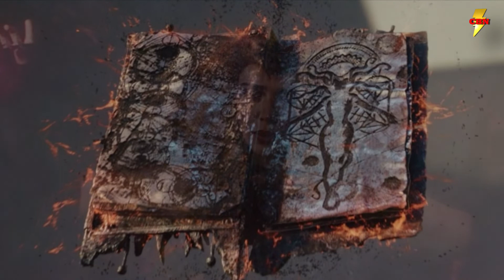Wandavision Darkhold Explained - Same Book? MCU Explained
We got a new version of the Darkhold in Wandavision and this has caused fans much debate. Is this the same book as appeared in Agents of SHIELD and the Runaways or a different version all together. Well now the writer and director of the series have chimed in to clarify a bit...